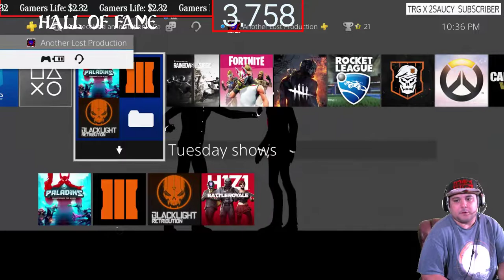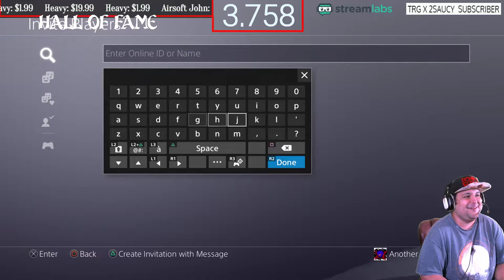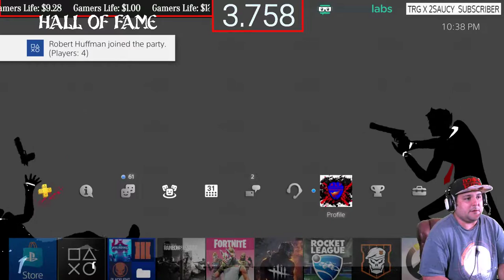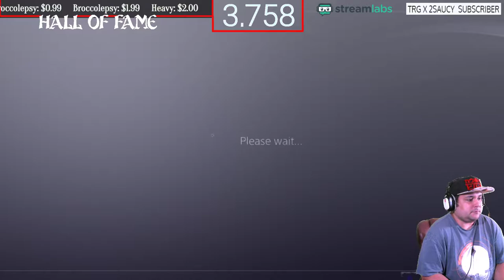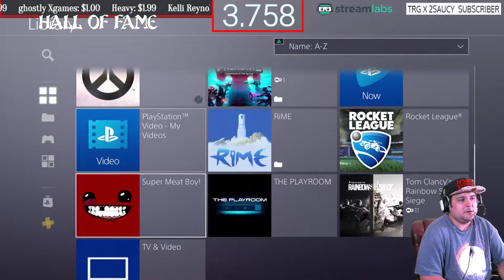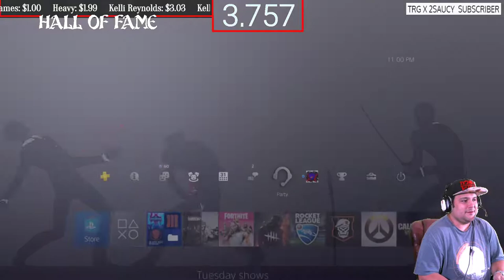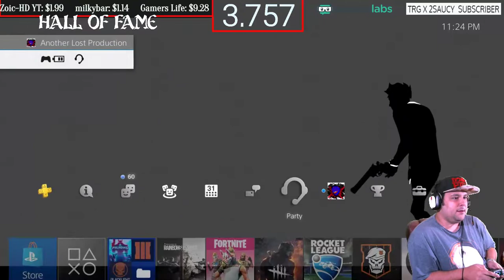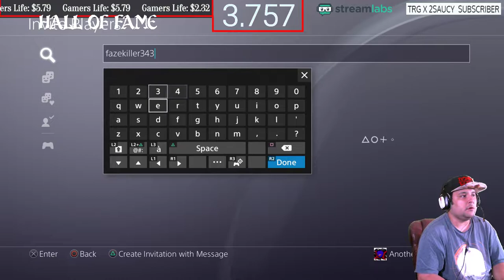Ps4 Pro "Mini MIxology "...With Subs HD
I am a Army Infantry Retired Vet who loves to broadcast, play games on Both PS4 And Xbox One, and have a good time. We are a clean stream community, I want to build a peaceful community,. We are all gamer's and should build on that.

Monday Is Xbox,
Tuesday is ps4,
Wednesday Xbox,
Thursday ps4,
friday PS4
Saturday ps4,

Nathan Zumbach

Joey Copper

                  Channel goals
RULES:
1. Be nice and respectful G Rated Chat (No Cursing, Racism, Politics, Sexual jokes and etc.). Lots of young stream watchers here and, besides, curse words are for the weak mind.
2. Be kind to each other. We are all gamers and so we all have something in common. Lets find what makes us click and focus on that.
3. Ask me anything! I'm here to chat with you guys!
4. DON'T SPAM. I'm usually pretty tolerant, but blatant posts to check your page without any reference to the action going on, or with any way to engage the community, is strictly prohibited.
5. Don't use all capitals or too many Emojis in a row. A couple here and there are awesomesauce! but too many with the intention of just being noticed is frowned on
7. Mods usually remove inappropriate message, timeout, and silent ban (you won't know that you are banned).
8. No Spoilers, Backseat gaming is okay if I need help.
9. Please speak in English since this stream is in English
10. Don't tell a streamer to play a different game than the other one that I am already playing.
11. New viewers should read this